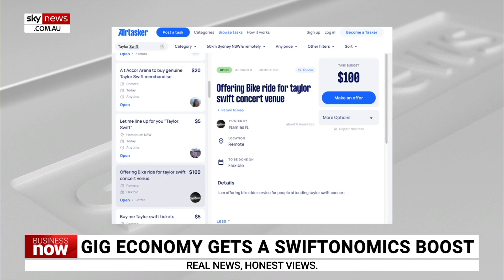Gig economy gets a ‘Swiftonomics’ boost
Sky News Business Editor Ross Greenwood says it seems like one particular segment of the gig economy is getting hit by “Swiftonomics”.

“AirTasker, the online platform (where) you know you can hire people who’ll do virtually anything for you – well, they’re reporting a Swift-related boost in activity,” Mr Greenwood said.

“There’s been a huge spike in jobs posted on the site since the tickets have gone on sale.

“People – it seems – pay complete strangers hundreds of dollars to go and buy Swift merchandise or to stay online and to buy the actual concert tickets.

“Remind me, what is it they say about fools and their money?”

Mr Greenwood’s remarks come as singer Taylor Swift is set to perform on Friday night in Sydney.